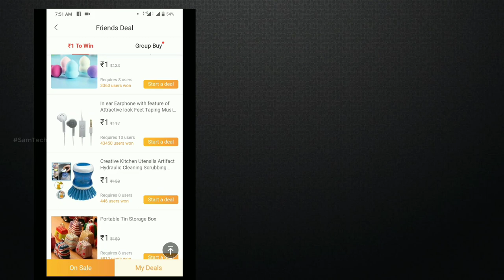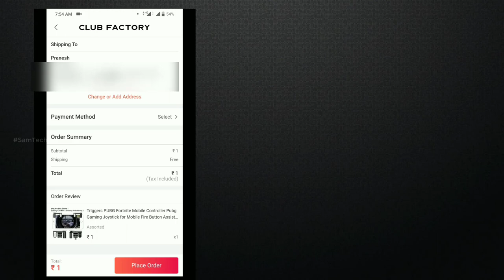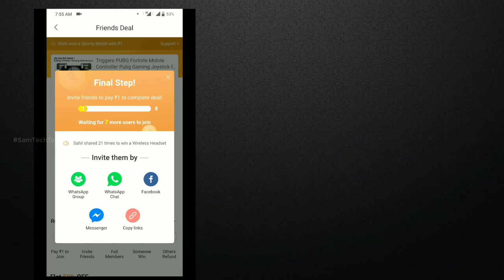How to Shopping Rs.1 Sale on Club Factory | Sam Tech Tamil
hi guys in this video on a club factory shopping on 1 Rs sale offer.
how to shopping on club factory.